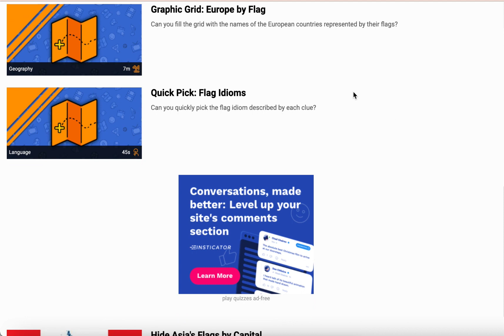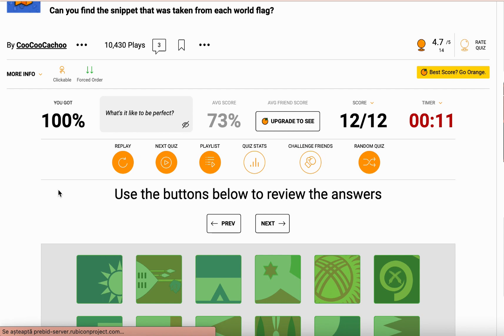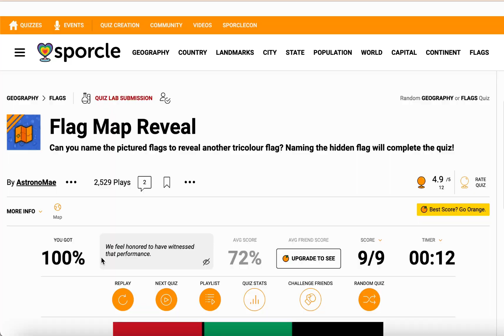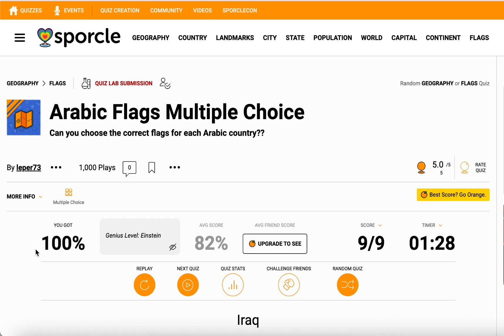Let's play some flags quizzes!